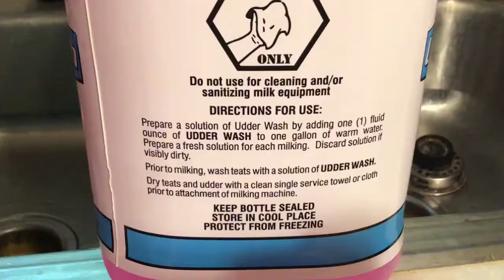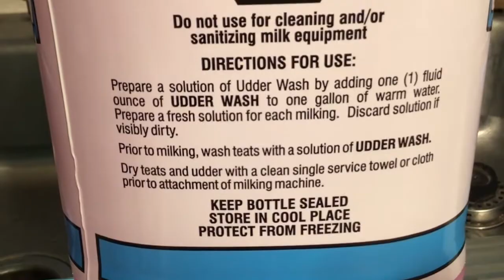How to Milk a Cow for Beginners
New to hand milking or maybe getting your first cow? Here's a crash course in what you need to know.